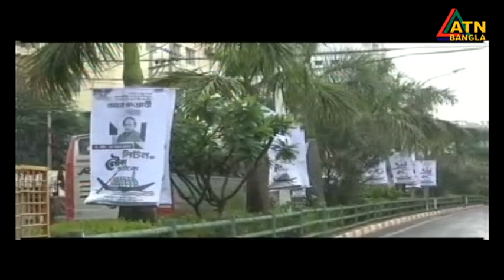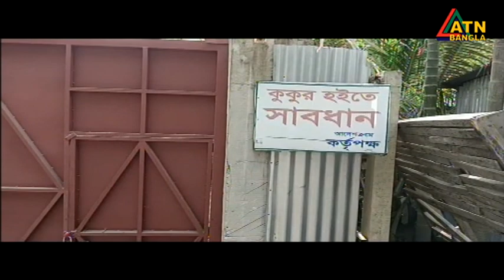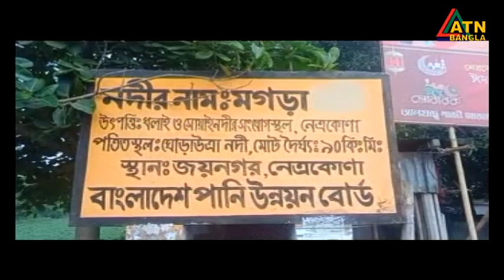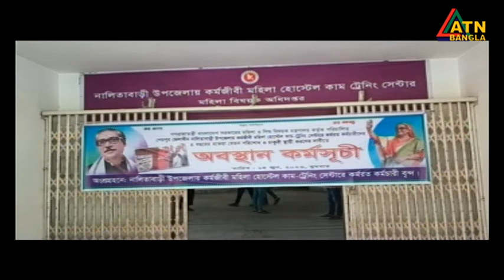এটিএন বাংলা গ্রামগঞ্জের সংবাদ । 15.06.2023 | Bangla Khobor | Bangla News | ATN Bangla News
News Presented by- Arpa Ahsan